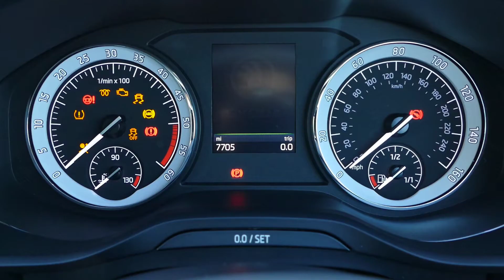NOW SOLD Skoda Kodiaq 2.0 TDI 190PS Edition DSG Autmatic 4x4 (7 Seats) for sale at Simpsons SKODA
NOW SOLD Great specification. Kodiaq Edition 2.0 TDI 190PS 4X4 DSG automatic in Brilliant Silver Metallic. Straight from SKODA UK Management. Great optional extras including adaptive cruise control, front & rear parking sensors & spare wheel. Black Full leather interior, Four wheel-drive, Brilliant Silver Metallic, Manufactures warranty & SKODA Roadside Assistance until July 2020.

Simpsons SKODA Preston, Riversway Motor Park, Admiral Way, Ashton on Ribble, Preston, Lancashire, PR2 2TY.

Music by Childs Play- No Regrets